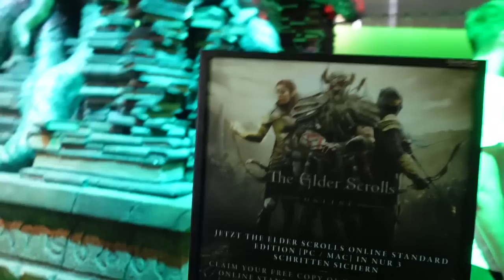ES KNISTERT ZWISCHEN HUGO UND MEXI - GAMESCOM | VLOG 93